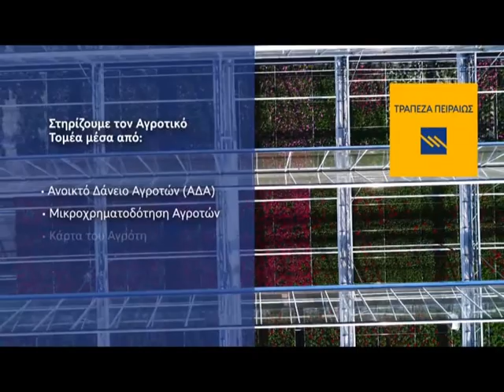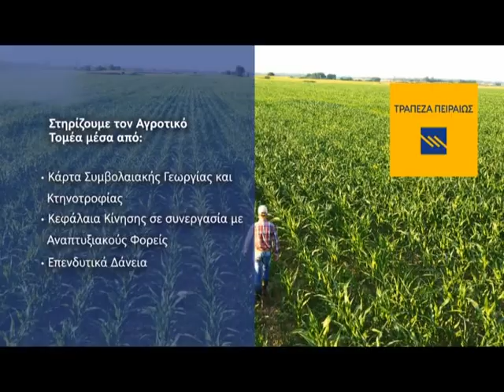ΚΕΝΤΡΙΚΟ ΔΕΛΤΙΟ 16-1-2023